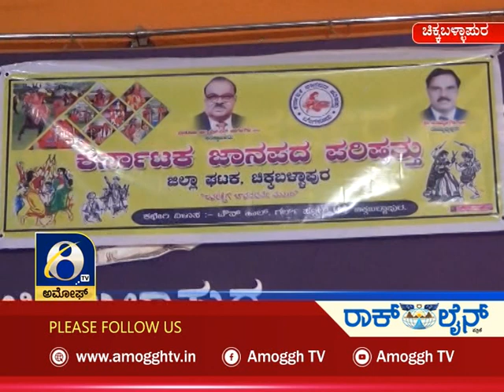Amoggh News | 8PM |27-09-2021